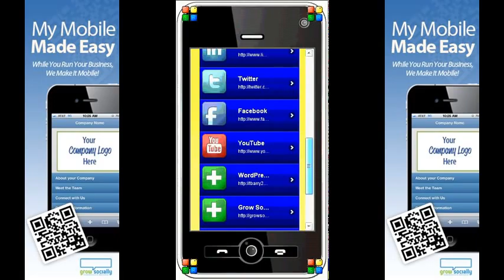Mobile Resume by Grow Socially & My Mobile Made Easy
This is an awesome way for you to spice up your resume and make yourself stand out. Put yourself in the eyes of your employer, how easy is it for them to access all your information when it is right on their phone. No need to worry about someone losing your resume or it getting lost in the pile. My Mobile Made Easy will make it look awesome and unique!